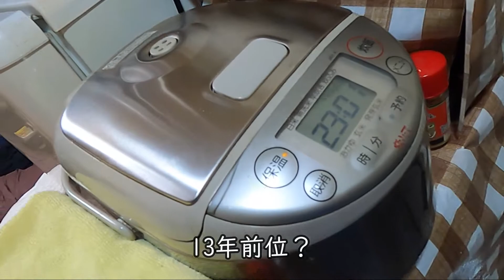【舞茸ご飯】失敗しない2合バージョン！【混ぜご飯】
炊き込みご飯は対流の関係失敗する事があります
対処方法は高い炊飯器か具材を少なくする
でもこの方法なら失敗はしません
味染み香り染みは劣りますが…

レシピ
舞茸チップ　1パック
油揚げ　2枚
昆布　1切れ
味醂　大さじ1
創味　小さじ1
油　適量
お借りした音楽
魔王魂